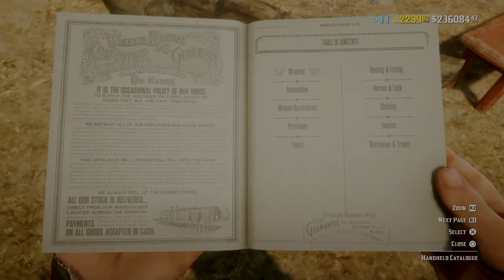Bounty hunters caught me out in the open...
$52 bounty wasted on the NPC's.